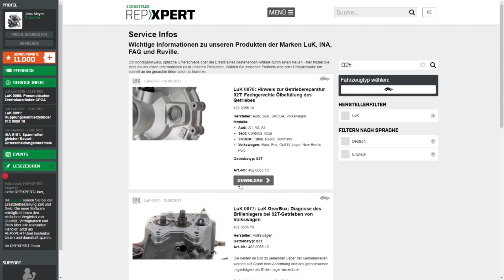Umpressen, aufpressen, draufpressen und fertig – mit der LuK GearBOX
Unser technischer Trainer Jens Meyer greift spannende Themen aus der Werkstatt auf und erklärt sie in seiner Videoreihe. In diesem Video zeigt Jens wie das Spezialwerkzeug bei den Pressvorgängen eingesetzt wird und gibt wertvolle Tipps für den Einbau einer LuK GearBOX am Beispiel eines 02T Getriebes.